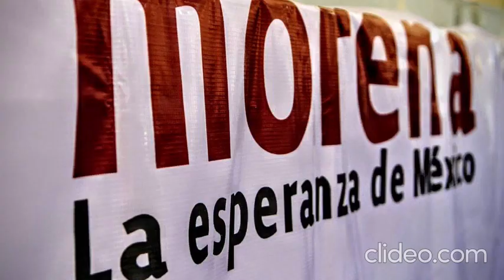Resumen de noticias. Viernes 29 de septiembre de 2023.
Este es el resumen de noticias de Hora cero #Veracruz. Viernes 29 de septiembre de 2023.